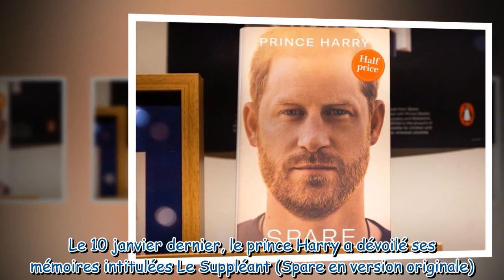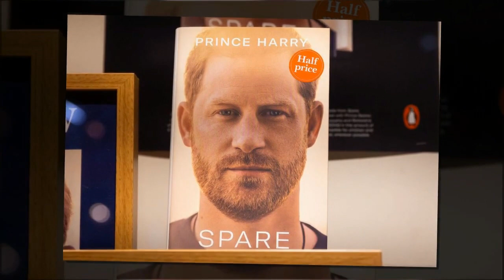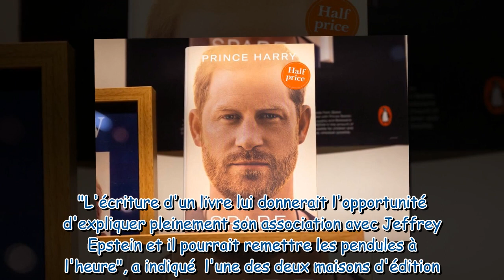Mémoires du prince Harry : la contre-attaque inattendue d'un autre membre controversé de la famille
Mémoires du prince Harry : la contre-attaque inattendue d'un autre membre controversé de la famille royale